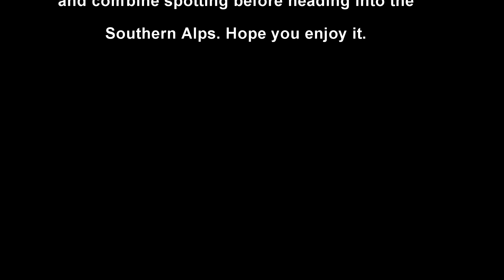Flight across Mid Canterbury